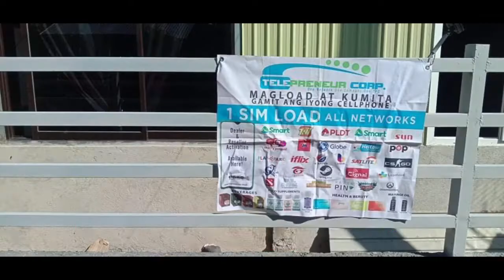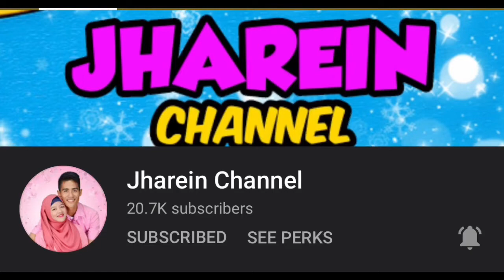PART 2- GATE RESTORATION